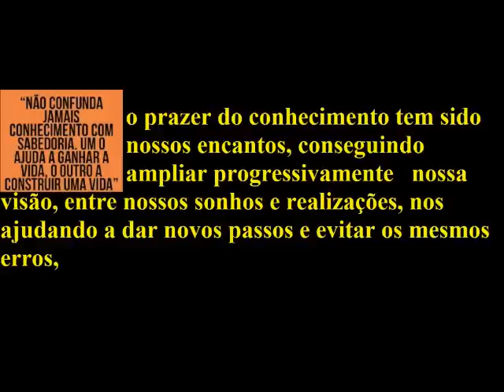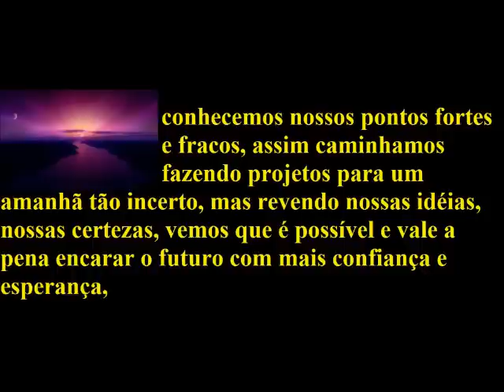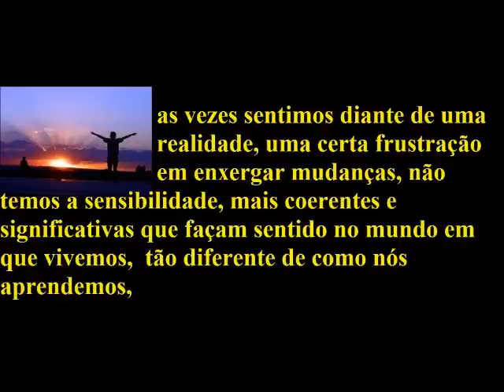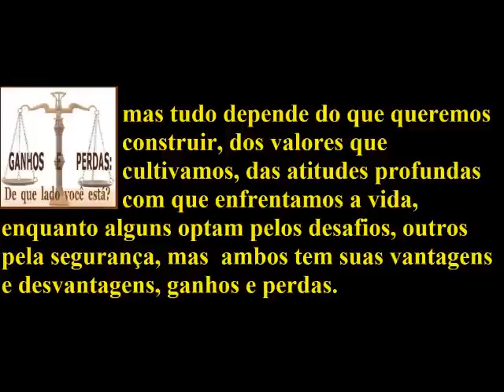Richard Young Rainy Day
Esta maravilhosa musica fez parte da Trilha Sonora Internacional da Novela Locomotivas exibida em 1977 e para quem não se recorda quem é  Richard Young ele é o Ricardo Feghali do Grupo Roupa Nova.

A Mensagem é minha
Charles Rodrigues de Almeida